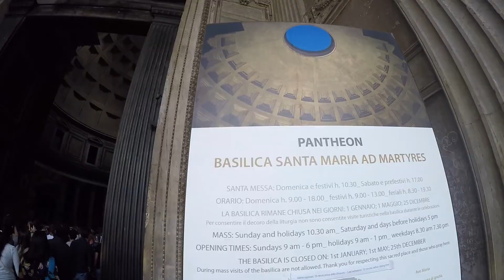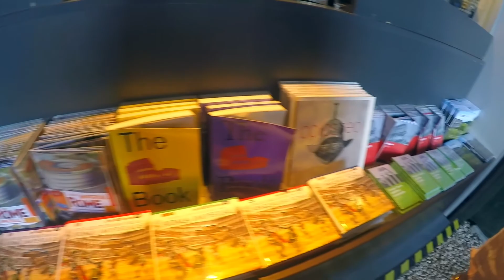Rome, Italy Vlog #1| Travel Diary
Finally! The first part of the Italy Vlogs is here! :D Enjoy!

I wouldn't go see the Spanish steps if you have other stuff you want to see, I wouldn't say it's a priority. :)